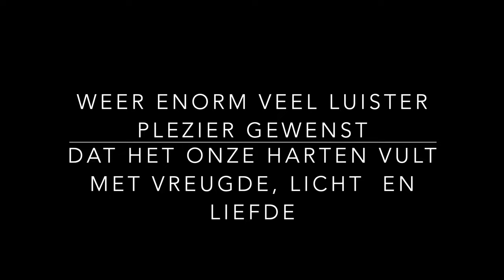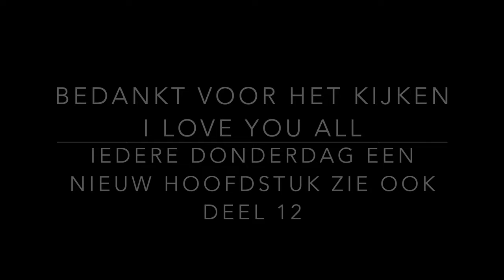Deel 12 GEHEIME LEER - SPIRITUELE ONTWIKKELING - KOSMISCHE BEWUSTZIJN STUDIE SAINT GERMAIN